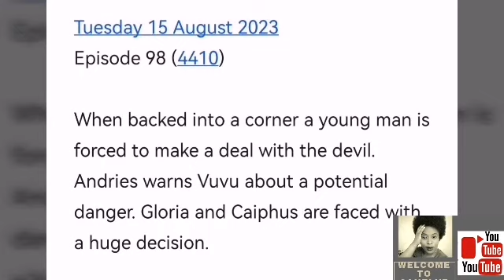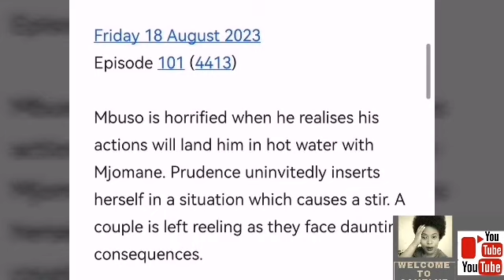ETVSCANDAL 14 August 2023 | Nhlamulo continue to deal with his new reality.